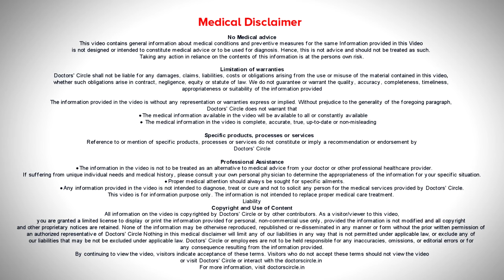6 Causes of Pain down there in Men | Effective Treatment - Dr. Girish Nelivigi| Doctors' Circle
This is  medically called as Orchialgia.  Here the patient complaints of pain. Usually pain starts without any reason and there  is no  history of injury or  trauma  and  many times  it is  intermittent  patient  suffers  from pain and it goes  away  and it  comes  back  again. What are  the  common causes? Common cause  is an injury,  this  gone unnoticed by patient.  It could be  as  simple  as  riding a two wheeler.